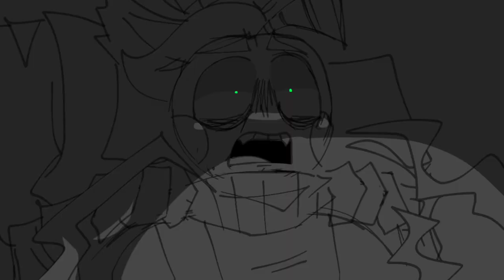Meeting Peter | Andy's Apple Farm Animatic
WOOEE ITS BEEN A LONG LONG BIT- how yall doin? *[gives you your favorite drink]*

As expected from me, I got into a new indie horror game WOOEE-
Andy's Apple Farm- I genuinely have no idea how I got this hooked onto the game and it's concept but if it's inspired me to make and FINISH this, it's got some good merit!!

Now that I've actually got a pretty decent software to make these kinds of things, I'm hoping to churn out more of these.,. at my own pace. I dunno expect another one of these in a year or somethin- /hj

Andy's Apple Farm is created by M36 Games, check them and the game out- its on Steam!!

Check me (ViantheMindElectric/VianTME) on Tumblr, Twitter, and Instagram! if you wnana-